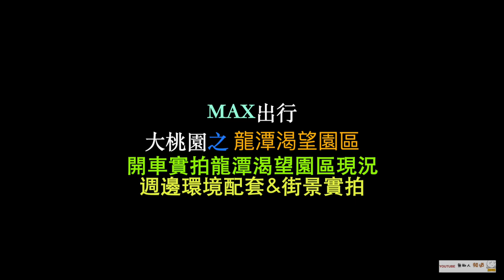龍潭渴望園區 龍潭 桃園航空城 桃園航空城計畫 桃園航空城規劃 桃園高鐵 青埔 桃園重劃區 桃園特區 台積電 龍潭重劃區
（2）Hiio

（1）塔羅卜卜

影片內容分享「讓在桃園青埔居住5年的Max」介紹桃園 龍潭渴望園區
2023.7.1➡️ 沉浸式拍攝
Max不是房仲，不是投資客，只單純分享給想了解桃園的人
讓Max透過實拍街景讓你了解龍潭渴望園區真實的居住環境及生活機能